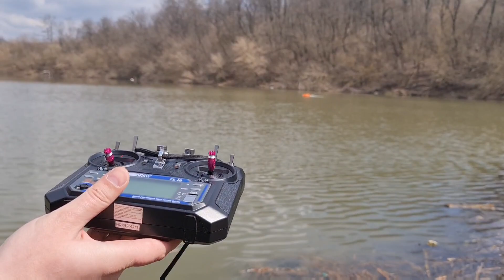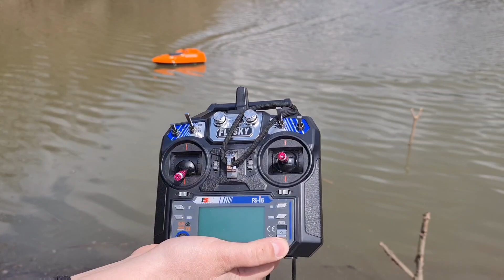FailSafe. Безопасность с автопилотом Runferry